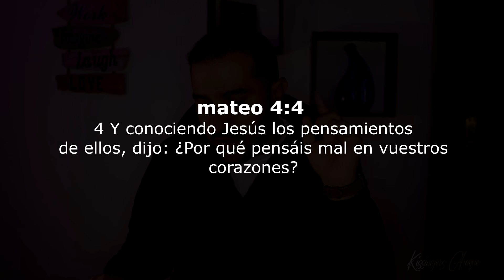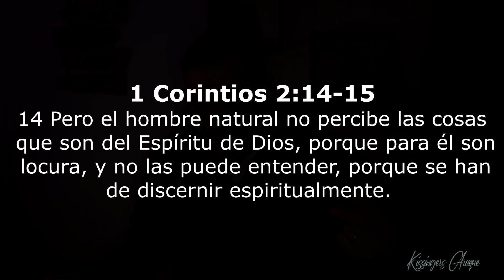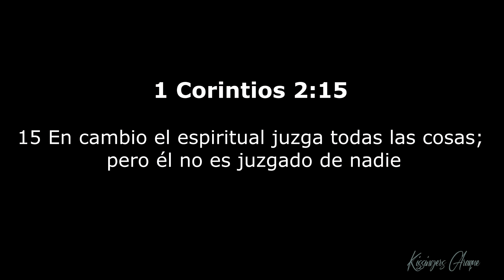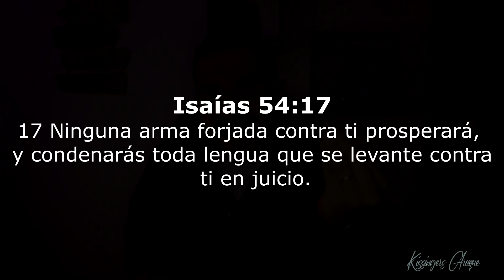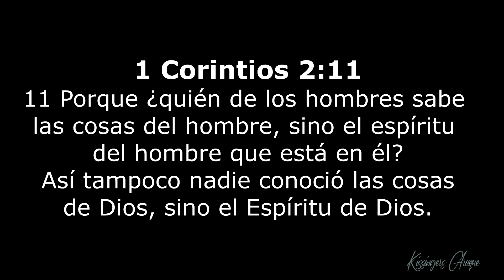💥Discernir los pensamientos | los secretos de Daniel #1 | Kissingers Araque